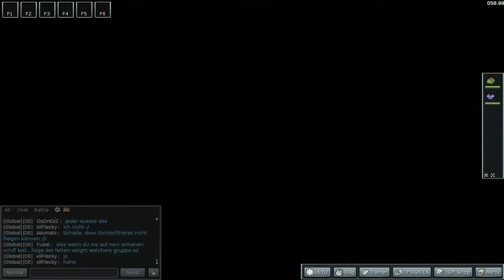PokeMMO [Pokemon: Feuerrot] | Let's Play Togehter | German | Part 6 - Das Fossil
►►►►►► Erste Part Leider etwas Fade, dadurch das Marsl kleine Probleme hatte, lasst euch davon aber nicht abschrecken! Im 2. Part geht es Richtig los :)

►►► Wieso sollte ich Spenden?
►►► Das Videos die ich produziere stehen euch kostenlos zur Verfügung, damit ich aber weiterhin Videos produzieren kann ist Geld von Nöten (Ausrüstung, Spiele, ect. pp.).